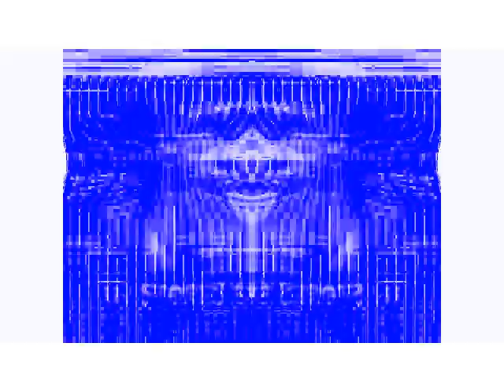Klaskyklaskyklaskyklasky Gummy Bear in Formulator v22